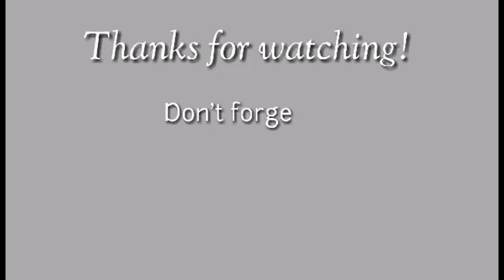5 Things You Need to Know About CAR/EAR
5 Things you need to know about CAR/EAR? What could be so mysterious about an all risk policy? Isn't there very little to discuss because everything is covered? That's where you're wrong. Despite being all-risk policies, CARI and EAR have peculiarities that set them apart from other types of insurance.

In today's video, tito is going to help you get a better grip on understanding these modern forms of insurance. You could be sitting on big projects with huge potential! Don't miss out on what you can learn here!

Looking to buy insurance?
Looking to sell insurance?
Let's talk! Usap tayo. Sagot ka ni tito.

Let me know what kinds of topics/questions you want answered. Enjoy the rest of your day!